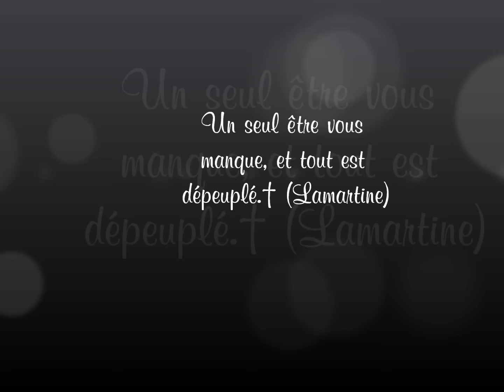Emmanuel Moire - Sois tranquille